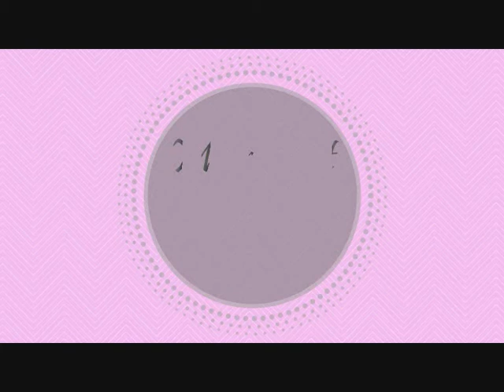Halloween Nail Art Easy - Spider & Spiderweb Tutorial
- Hi everyone! Here is an easy Halloween spider & spiderweb nail design!

- Ciao ragazze! Ecco una nail art facile con piccoli ragni e ragnatela!

Products used:
- Base coat: Cien
- Sinful color  “103 black on black”
- Essence the gel nail polish “66 shade of happiness”